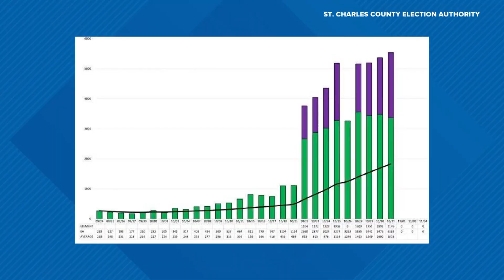Early voting continues in St. Charles County despite lawsuit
A lawsuit filed against the county's elections director claimed he wasn't allowing poll watchers and challengers to observe early voting.